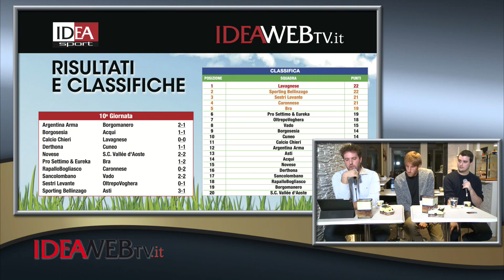UN CAFFE' FUORICAMPO - Intervista a Giacomo Chiazzolino (05-11-2014)